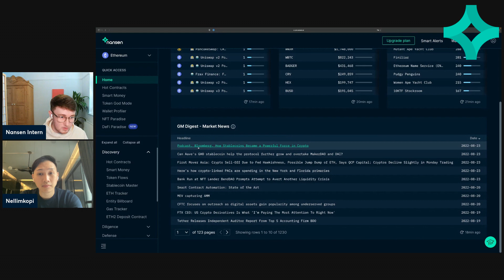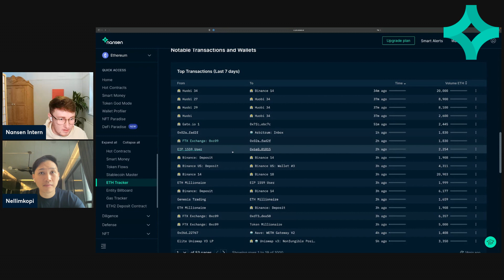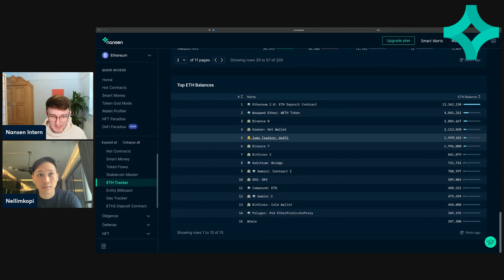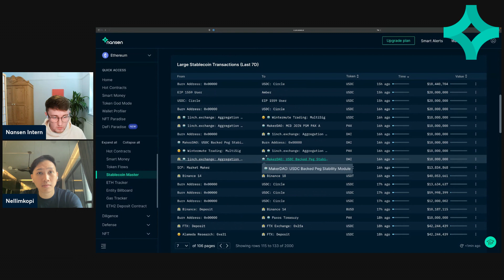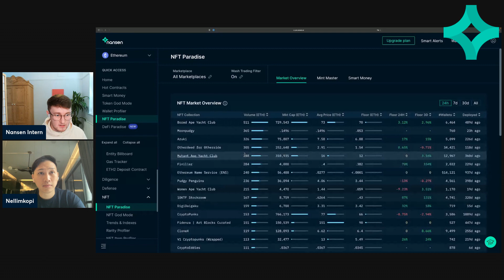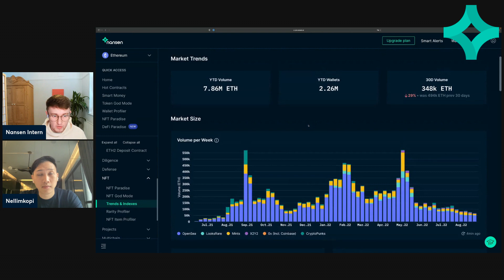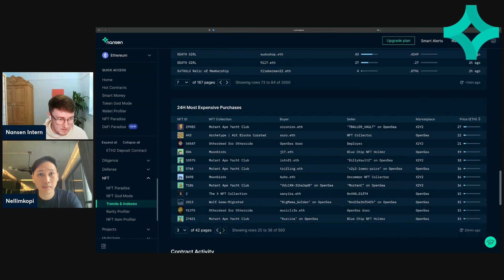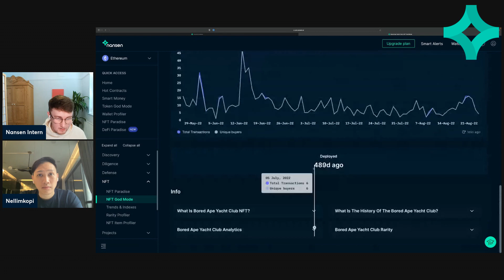Nansen Lite Highlights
Alex runs through the highlight features of Nansen Lite.